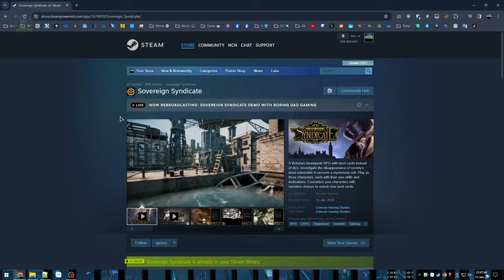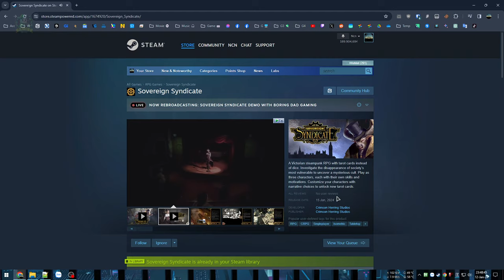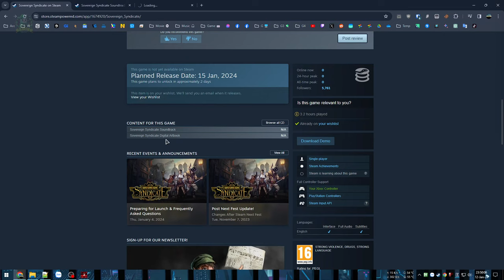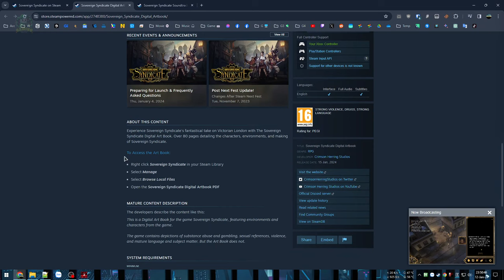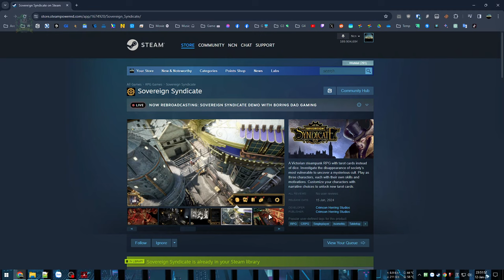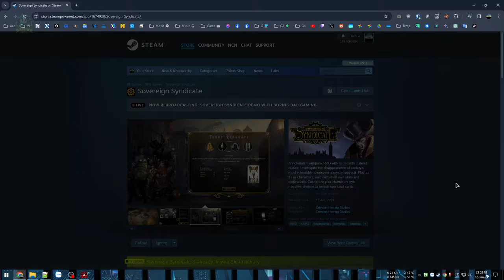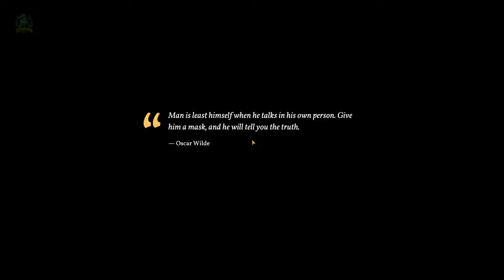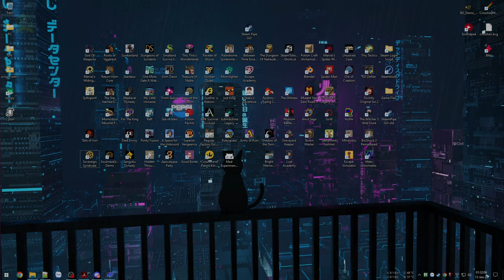Quá khứ đen tối và bất hạnh của Minotaur - Chương 1 - Sovereign Syndicate #1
Sovereign Syndicate

Game  rất nhiều chữ nên anh em theo dõi chắc buồn ngủ lắm, thêm tôi chơi dịch không mượt với đúng nhạt nên chắc khó nhập tâm vào game vì cốt truyện rất mông lung và ma mị, mới chỉ xong chương 1 nên vẫn còn bỏ ngõ nhiều thứ.

00:00 - Giới thiệu game
05:07 - Vào game
28:43 - Cống ngầm
56:11 - Gặp người lạ mặt
1:03:07 - Vào Lotus
1:30:41 - Nhớ về quá khứ